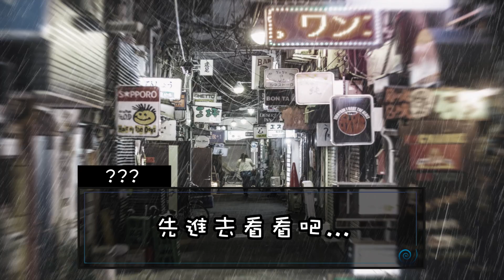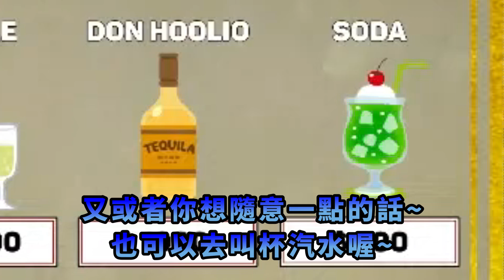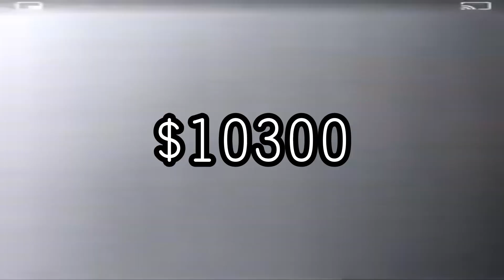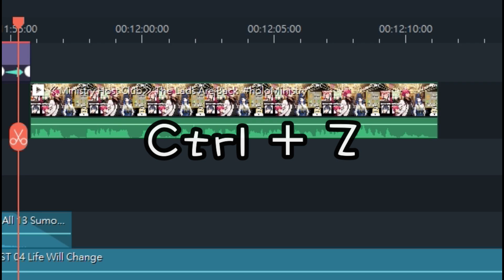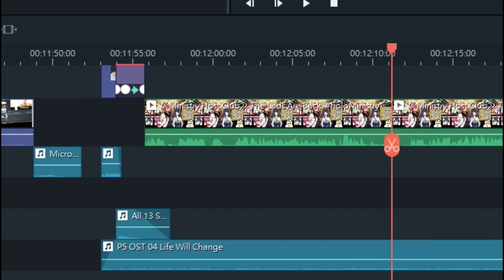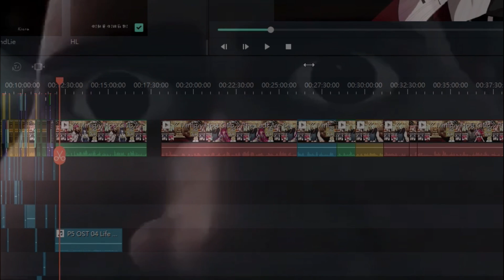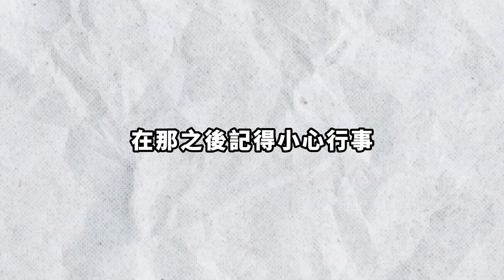【全熟】內閣牛郎店正式開業!但裏面的員工好像都不太正經w[Hololive EN翻譯] [Mumei/Kronii/Fauna/Bae/IRyS/Ame]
本篇:
≪Ministry Host Club≫ The Lads Are Back